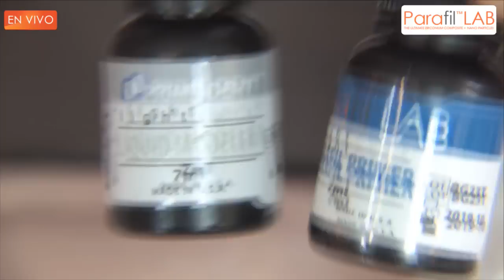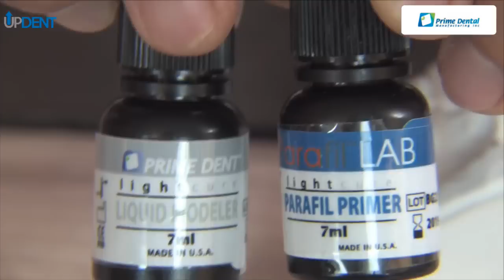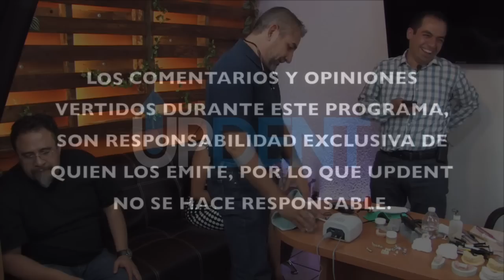Soluciones para Dientes y Gingiva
Un Composite para Rehabilitación sobre Implantes, Prótesis Dentogingivales, Coronas y Puentes.
Colores de encías basados en tonos de colores naturales
Recina con Zirconia con elevada dureza y resistencia al desgaste

Informes: Parafil LAB
Info: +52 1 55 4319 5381

Comprar Boleto para el Congreso 2017 y el Seminario de Ivoclar

Cuentas Bancarias:
OXXO: 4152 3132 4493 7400
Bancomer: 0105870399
A nombre de Angel García de la Fuente